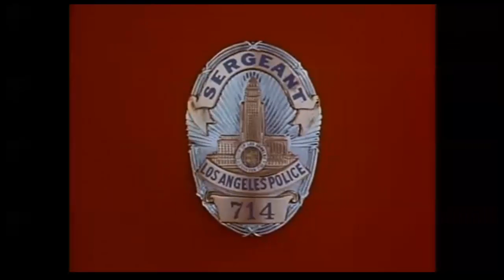#268 Aronian v Agdestein Norway Chess 2014 Round 1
Agdestein is Magnus Carlsen's old coach.
Let's see how he does.